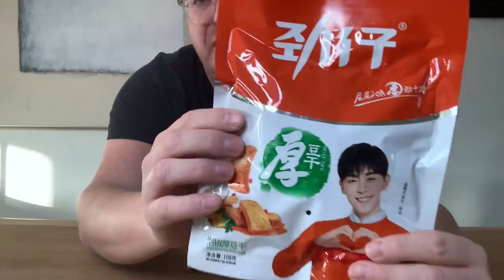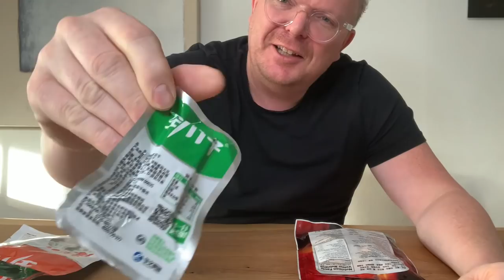Review Gedroogde Tofu en Broad Beans